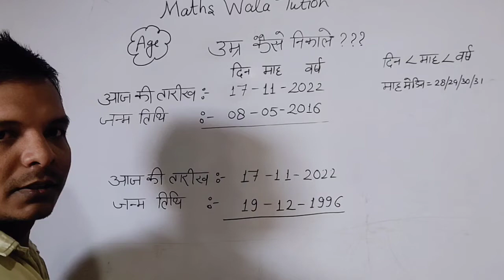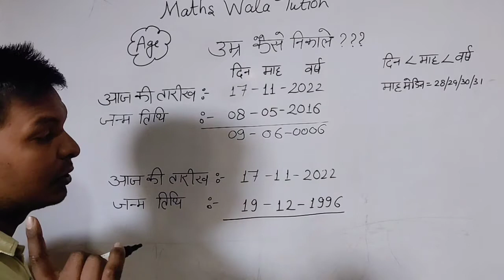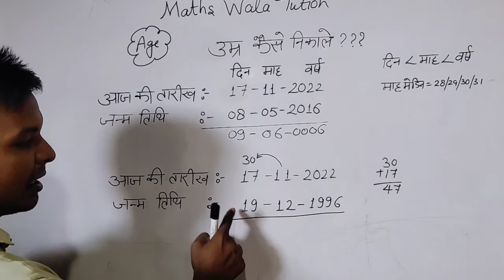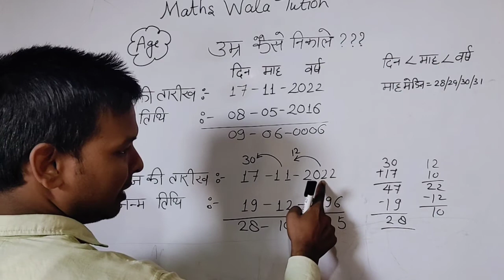उम्र कैसे निकाले? Apni age kaise nikale।।date of birth kaise nikale । Maths Wala Tution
उम्र कैसे निकाले? Apni age kaise nikale।।date of birth kaise nikale ।। umar kaise nikale
hi,
I am Deepak Kumar.wellcome to our channel Maths Wala Tution .

about video:
students, इस video में मैने, date of birth(जन्मतिथि) से उम्र निकालने का तरीका बताया है.

date of birth se age kaise nikale
Umar kaise nikale
Umar
Apni Umar kaise nikale
Apni age kaise nikale
date of birth kaise nikale
date of birth se Umar kaise nakalte h
umra kaise nikale
janmtithi se Umar kaise nikale
Umar kaise nikala jata h
janm kaise nikala jata h
janm date kaise nikale
mobile se Umar kaise nikale
age nikalne ki trick
age nikalne ki fast trick
age nikalne ki short trick
age kaise nikale
age nikale in Hindi
age kaise calculate kre
Umar kiase pta kre
janm Tarik se Umar kaise nikale
aayu kaise nikale
aayu kaise gyat kre
aayu kaise pta kre
आयु कैसे निकाले
आयु कैसे पता करे
आयु कैसे निकाली जाती हैं
आयु निकालने की ट्रिक
उम्र निकलना सीखे
उम्र निकालने का तरीका
उम्र कैसे पता करे

उम्र निकालने का सबसे आसान तरीका। उम्र निकलना सीखे।
age।age nikalne ka trika। age nikalne ka formula।

age calculation trick। age kaise nikale।date of birth kaise nikale।age nikalne ka trika।